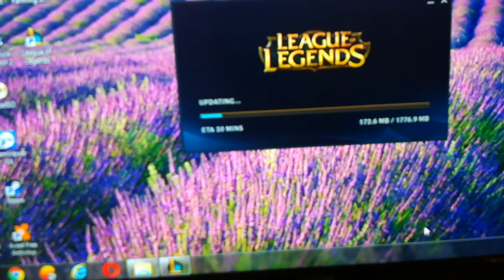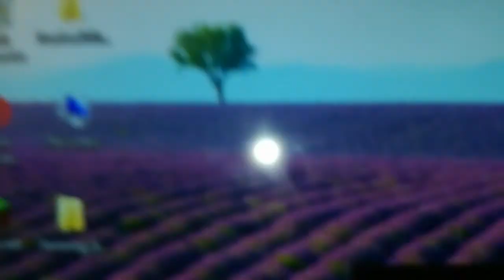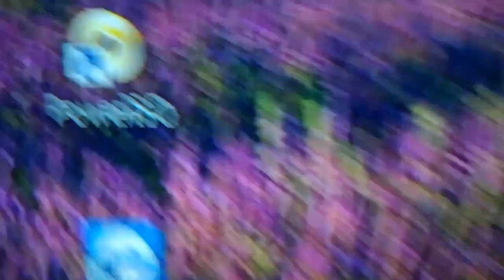Jedan moj dan!!!! Vlog #2.pao s romobila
Koji mob imas :huawei p9
Program kojim editujes:youCat video editor
Koliko god imas : 12